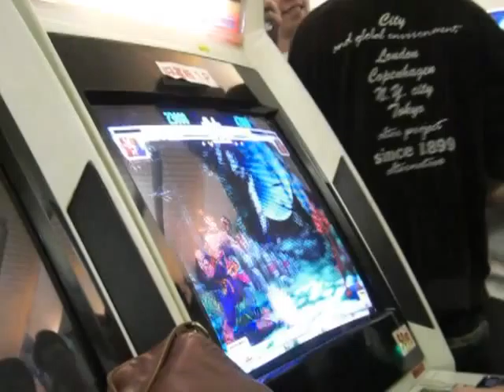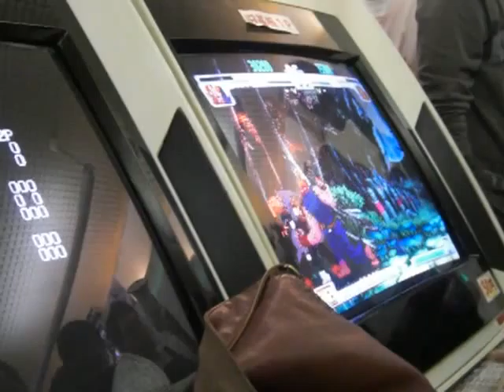unknown (Go) vs Junin (Go)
At Ikebukuro SBO5 quals on 22 April 2007.